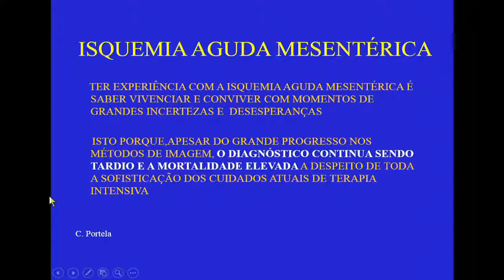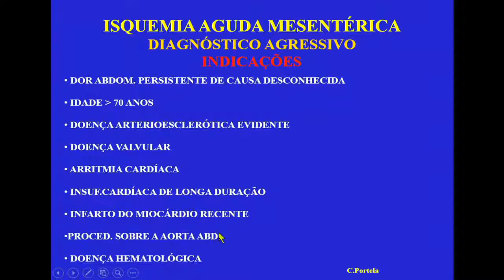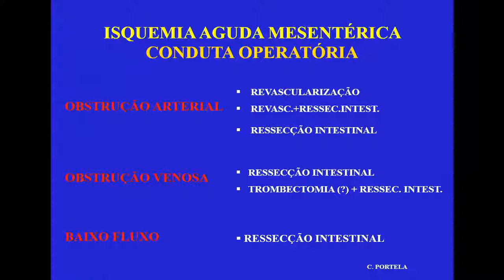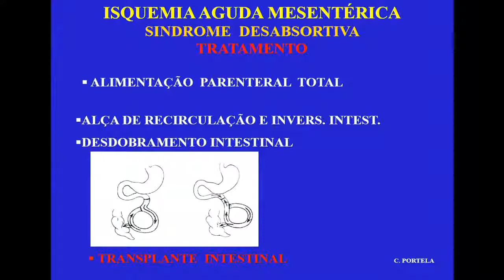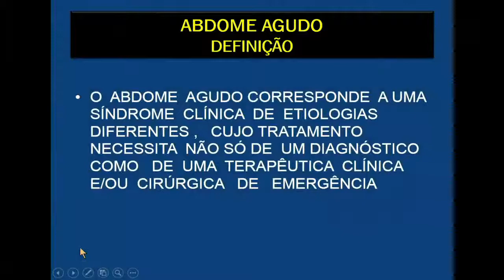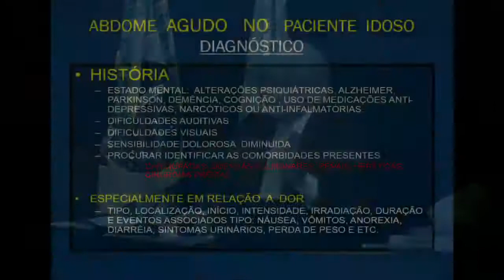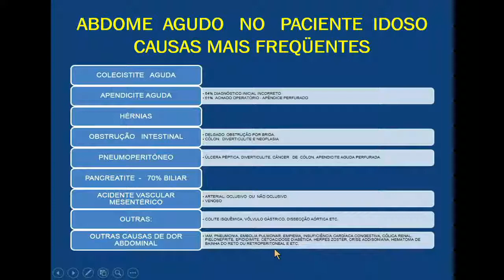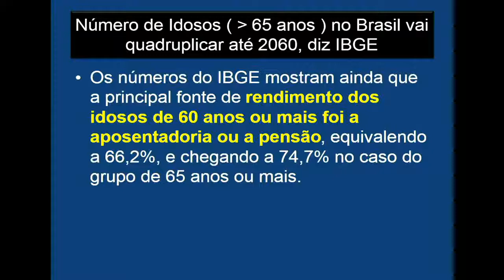Simpósio Abdome Agudo - 12 de setembro de 2019 [2ª PARTE]